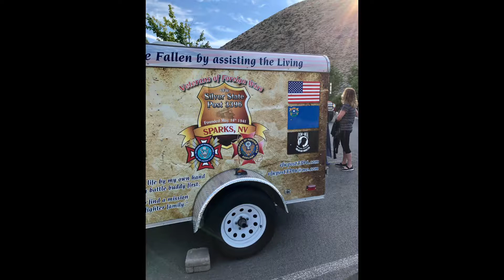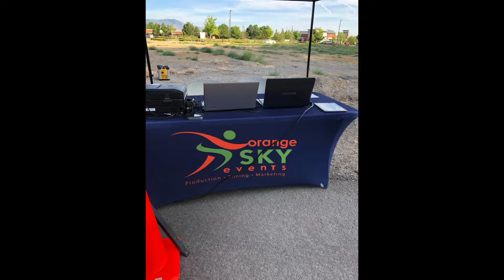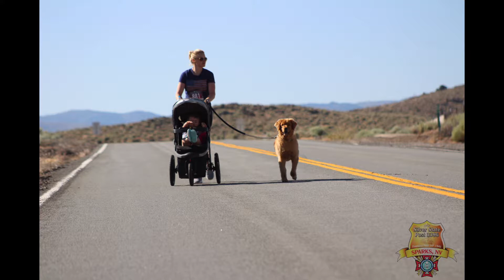March 4 Heroes 5k & 10k July 6th, 2019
On July 6th for a 5K/10K in honor of our first responders, veterans, and those actively serving in our military! March 4 Heroes is Celebrating them and all  Service Members, Veterans, First Responders and their Families as we bring our community together!